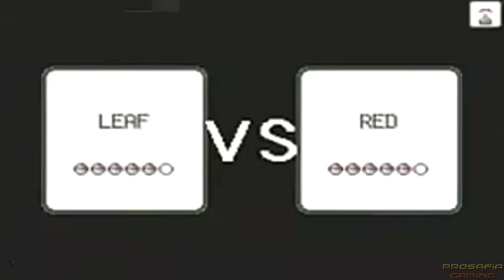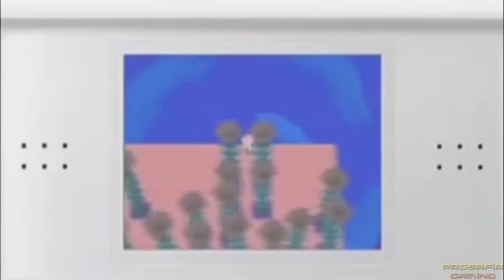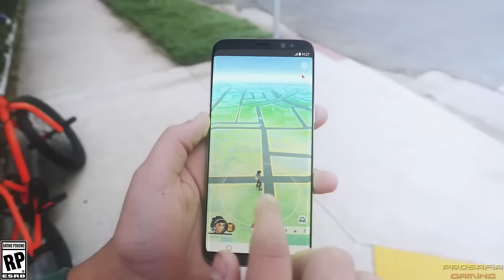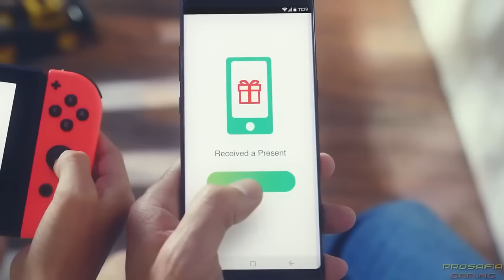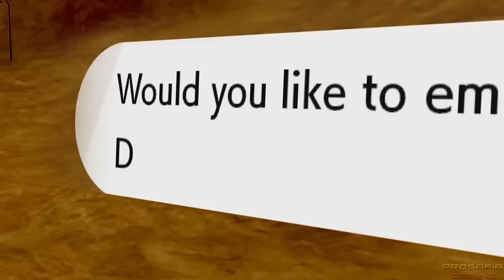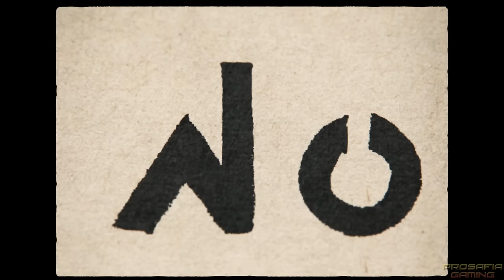All Pokémon Game Trailers (1996-2024)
►Activate the description for the order of the trailers!!

Every Pokemon Trailer:

00:00 Pokémon Red & Blue (1996 - Game Boy)

00:29 Pokémon Yellow (1998 - Game Boy Color)

00:46 Pokémon Gold & Silver (1999 - Game Boy Color)

01:16 Pokémon Crystal (2000 - Game Boy Color)

01:35 Pokémon Ruby & Sapphire (2002 - GBA)

02:05 Pokémon Fire Red & Leaf Green (2004 - GBA)

02:33 Pokémon Emerald (2004 - GBA)

03:03 Pokémon Diamond & Pearl (2006 - DS)

03:34 Pokémon Platinum (2008 - DS)

05:19 Pokémon Heartgold & Soulsilver (2009 - DS)

06:36 Pokémon Black & White (2010 - DS)

07:24 Pokémon Black 2 & White 2 (2012 - DS)

08:20 Pokémon X & Y (2013 - 3DS)

10:31 Pokémon Omega Ruby & Alpha Sapphire (2014 - 3DS)

12:57 Pokémon Sun & Moon (2016 - 3DS)

15:10 Pokémon Ultra Sun & Ultra Moon (2017 - 3DS)

16:34 Pokémon Let's Go Pikachu & Let's Go Eevee (2018 - Nintendo Switch)

19:52 Pokémon Sword & Shield (2019 - Nintendo Switch)

22:04 Pokémon Sword & Shield Expansion Pass (2020 - Nintendo Switch)

24:17 Pokémon Brilliant Diamond & Shining Pearl (2021 - Nintendo Switch)

25:49 Pokémon Legends: Arceus (2022 - Nintendo Switch)

27:58 Pokémon Scarlet & Violet (2022 - Nintendo Switch)

31:05 Pokémon Legends Z-A (2024 - Nintendo Switch)

All Game Trailers of every Pokémon main game starting in 1996 for GB, GBA, DS 3DS and Nintendo Switch in 1080p/60fps